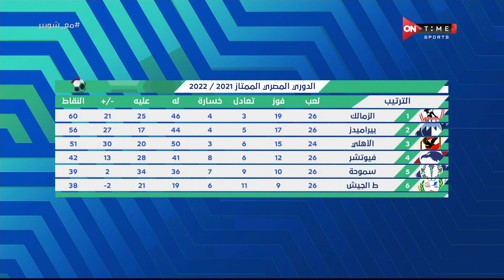ملعب ONTime - توقعات أحمد شوبير لمباراة بيراميدز والبنك الأهلي بالدوري المصري الممتاز